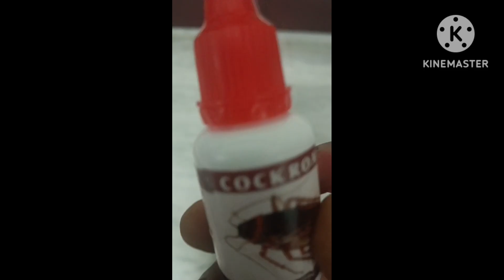ఇన్ని రోజులు ఇది తెలీక 🥹ఈ చిన్న టిప్ తో కాక్రోచ్ 🪳మాయంvideo tips tips Order on meesho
Meesho order